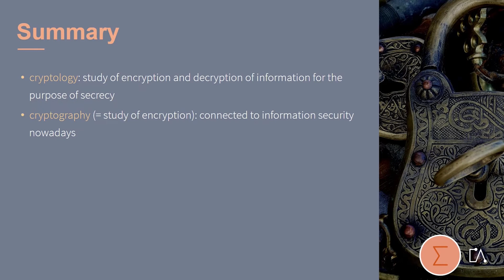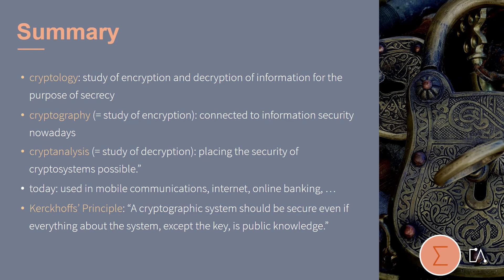🇬🇧 Classical Cryptography - Basics Summary | Tutorial based on Embedded Academy E-Learning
This tutorial created by the Embedded Academy, serves as a summary from the first part of the Classical Cryptography video series.
We will review encryption, including its important terms, the effects it has in everyday life and how it works along with Kerckhoffs's Principle.

You can find further tutorials based on Embedded Academy E-Learning on our channel:
- Classical Cryptography

We also offer high-quality E-Learnings in technical fields, such as the embedded system and software development, electrical engineering, automotive and electromobility.

Links to the Embedded Academy portfolio:
- Overview on services and portfolio for trainings and e-learnings